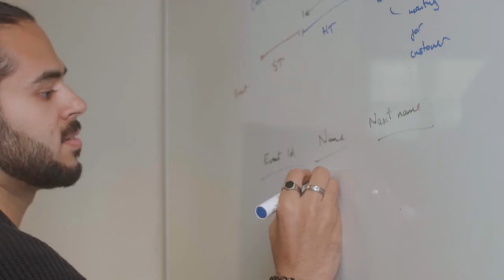Monzo + dbt: How Looker and dbt work together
At Monzo, the data team uses dbt to model and test data. This ensures that all data being queried in Looker is accurate and up-to-date.